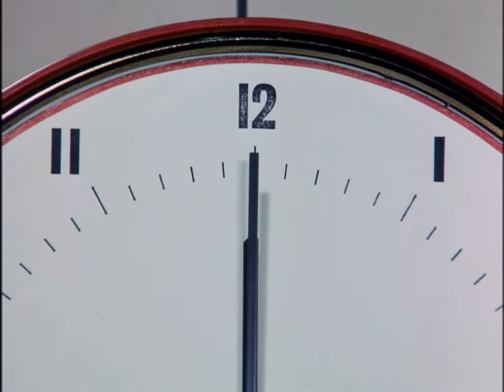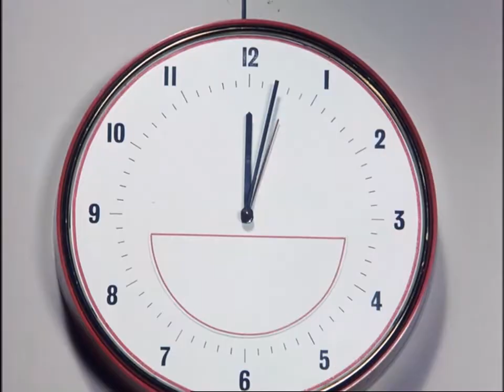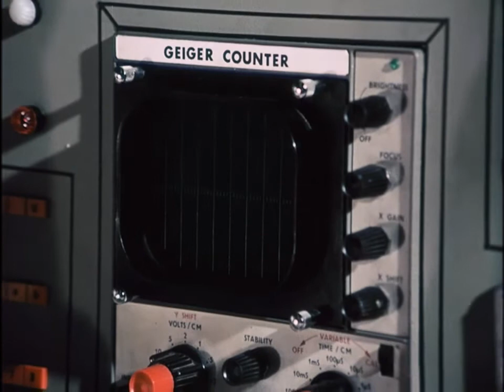Captain Scarlet (Series 1) Treble Cross 23 Feb 1968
Captain Black engineers the death of chief test pilot Major Gravener, who is retro metabolised as a Mysteron agent as part of the Mysterons' plan to destroy the World Capital, Futura City. But a pair of doctors manage to resuscitate the real Major Gravener and Spectrum realises that he can impersonate his Mysteron double